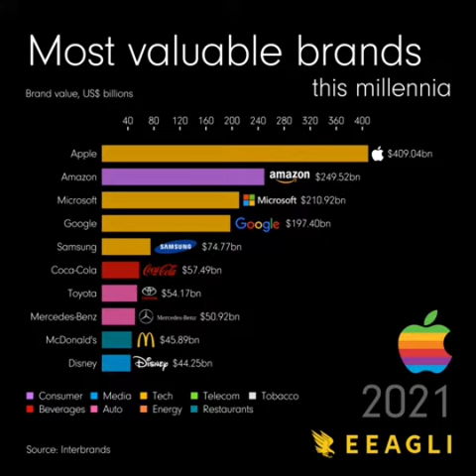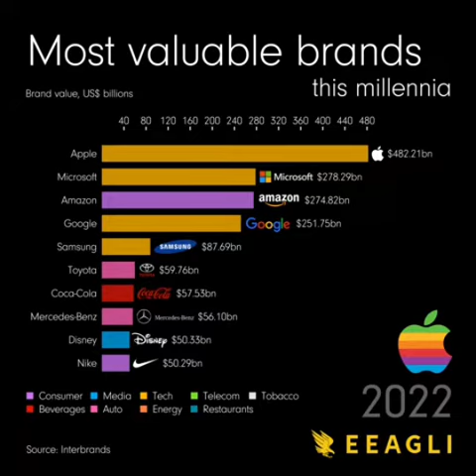😱most expensive corporations😨 of this millennium🤔till2023🤩.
😱most expensive corporations😨 of this millennium🤔till2023🤩(🔥🏆RATAN TATA Legend of all🔥

Interesting videos
Viral clips
Leaked clips
Funny video
Funny clips
Reels
Shorts
YouTube shorts
Fails
Unexpected
Amazing videos
Respect
Interesting
Risk
Respect video
Fail moments
Lol
Lol videos
Stunts